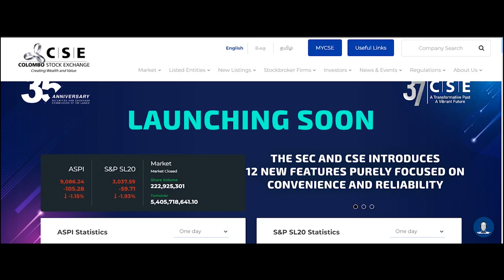Cash Dividend Announcement CEYLON TOBACCO COMPANY PLC XD Date 23 Aug 2022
Dividend per share (Rs.)                  Voting : 10

Type of dividend                               Second interim

Financial year                                    2022

XD date                                              23 Aug 2022

Payment date                                   12 Sep 2022

Description

Payment of the Second Interim Dividend for 2022